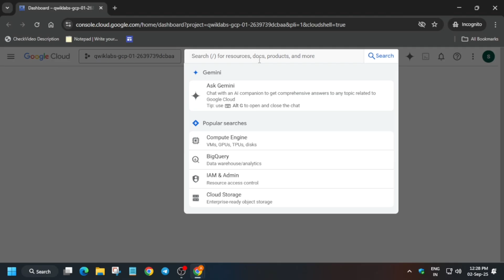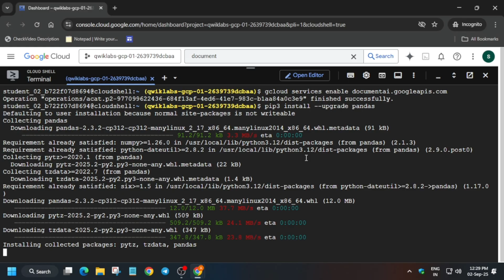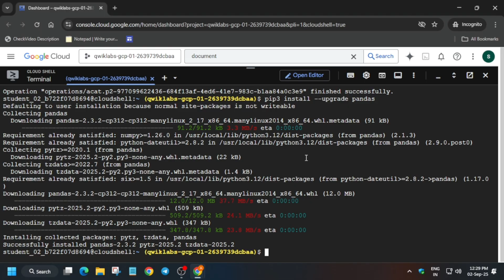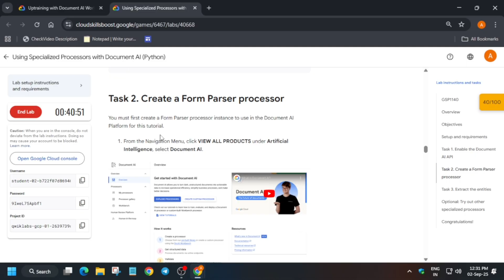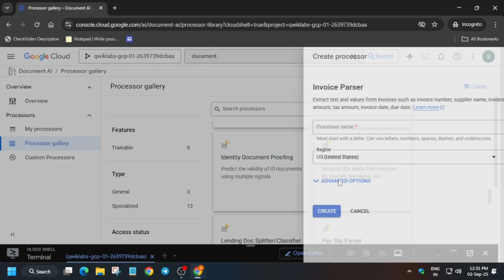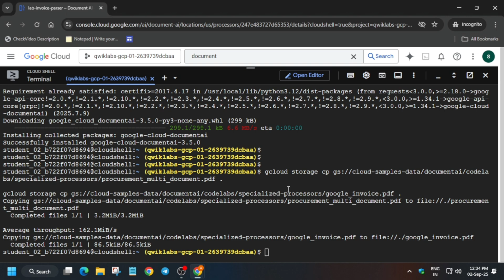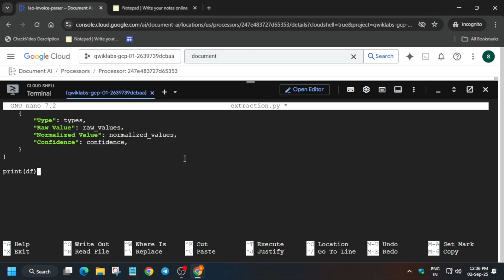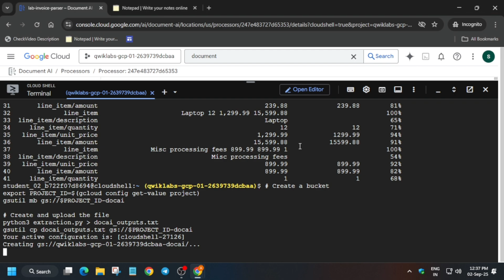Using Specialized Processors with Document AI (Python)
🔍 Common Queries
qwiklabs
arcade facilitator